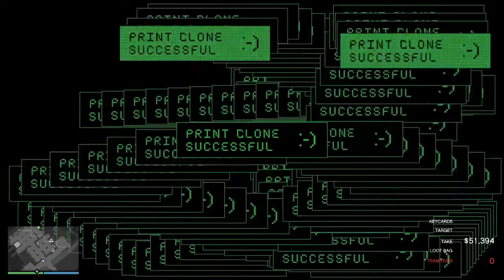Cayo Perico Heist solo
the maximum take possible in cayo perico with elite challenge.